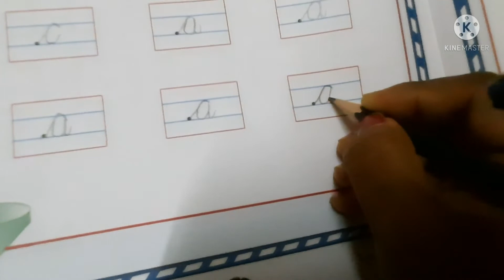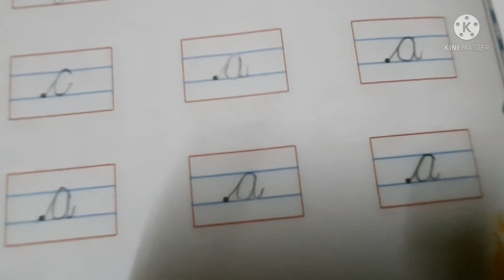How teach cursive letters ✍# letter A# the first set of cursive letters #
learn to write cursive letters
happy learning